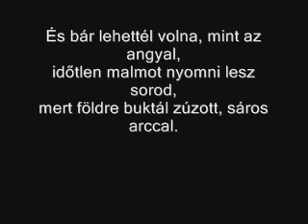Hobo - Pilinszky - Két szonett